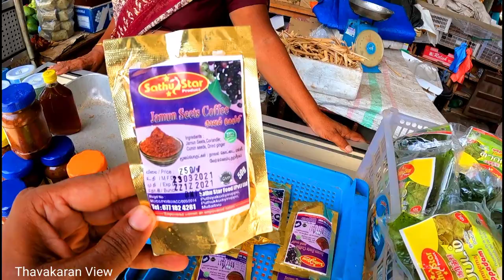சாவகச்சேரி சந்தை 🌶️🧅 Chavakachcheri Market 🥕🍅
இன்று யாழ்ப்பாண மாவட்டத்தில் உள்ள சாவகச்சேரி சந்தையை காண்பித்து உள்ளேன் 😍♥️😍

நன்றி உறவுகளே ♥️